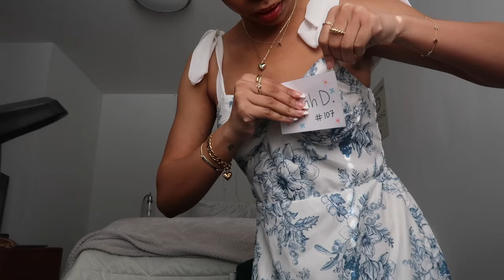SORORITY RUSH 2024!!! | Towson University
Hi babes, I'm so exicted to tell you I joined a sorority here at Towson!! Can you guess which one??❤️‍🔥Of course I vlogged everything you need to know. From open house round, philanthropy round, preference round to Bid day I got you covered.

Age: 19
Height: 5'5
Birthday: August 14, 2004
Location: Silver Spring, Maryland
University: Towson University
Camera: Canon G7x Mark 2
Editing software: iMovie